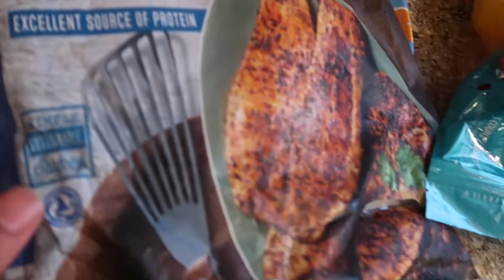What just happened....after the gym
A new video will be going up every Monday and Wednesday
We appreciate the love
Chris
Crystal
Instagram: (in the process of making) @crystalllllina